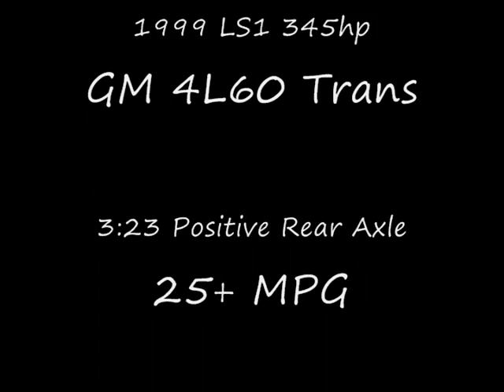JW 1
2001 Chevy Extreme with C5 LS1